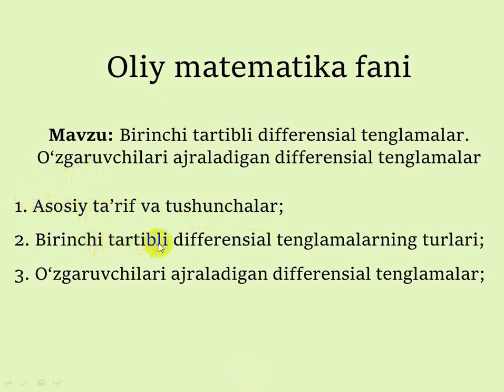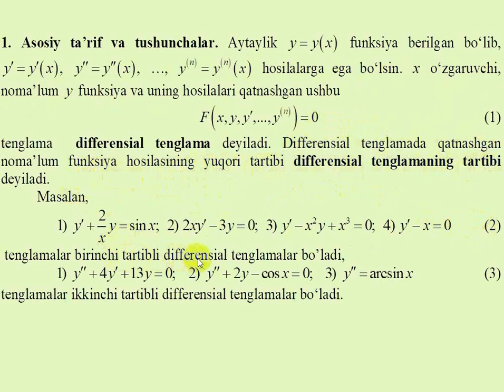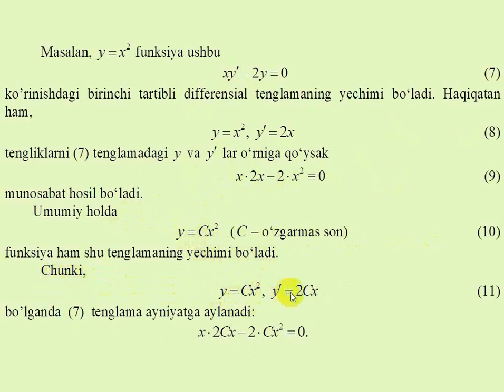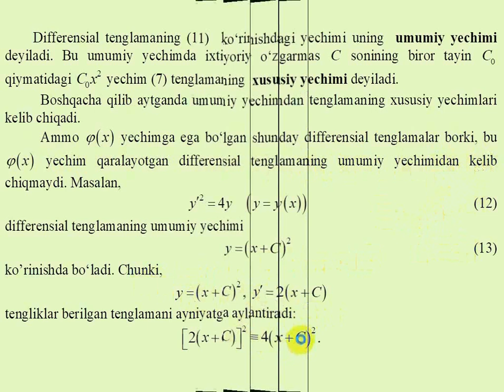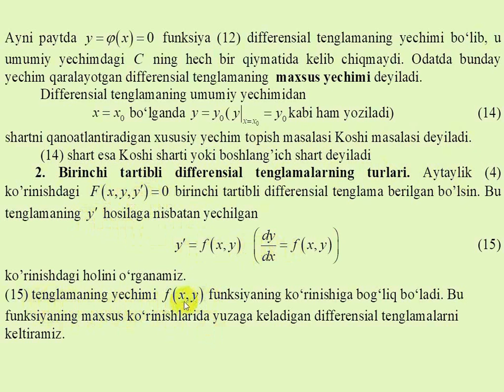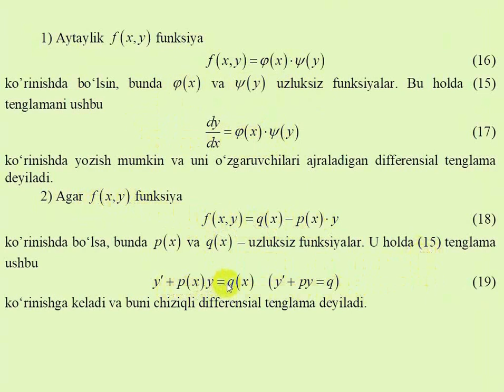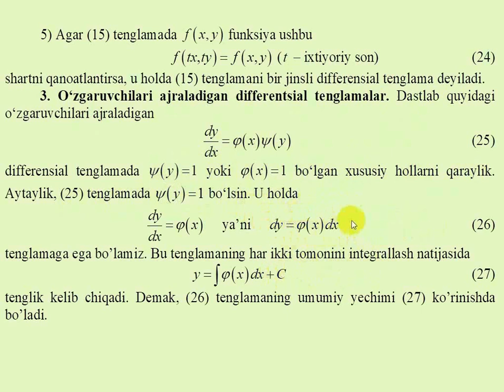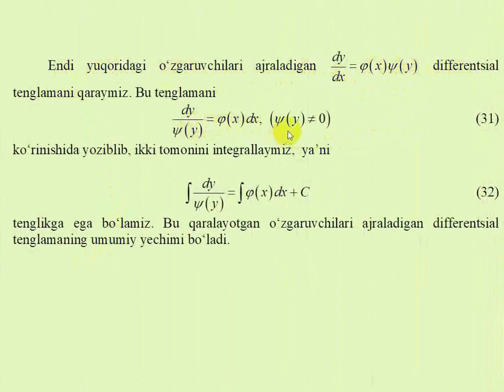01 Birinchi tartibli differentsial tenglamalar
Qoraqalpoq davlat universiteti
Matematika fakulteti
Funksional analiz, algebra va geometriya kafedrasi
O’qituvchi: Kalandarov Turabay Saparbaevich;

Oliy matematika fanidan “Birinchi tartibli differensial tenglamalar. O‘zgaruvchilari ajraladigan differensial tenglamalar” mavzusi;

Video dars talabalarning differensial tenglama tushunchalari bilan tanishishi, birinchi tartibli differensial tenglamalarning turlari bilan tanishishi hamda o‘zgaruvchilari ajraladigan differensial tenglamalarni o’rganishlari uchun tayyorlandi;